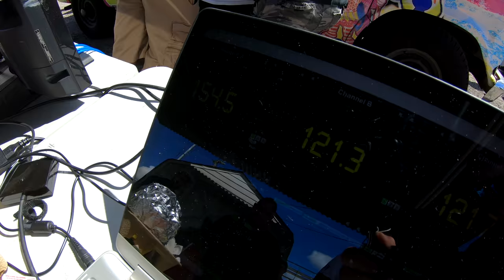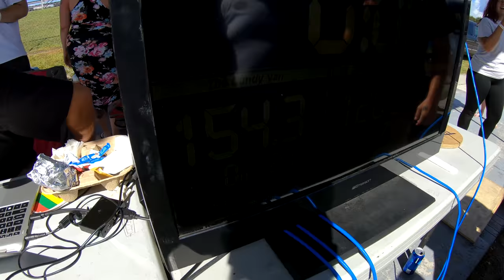The Candy Land Van is BEATIN' (INSANE Subsonic Suicide Scores)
8 Otis Designs 15s on 4 SounDigital 8Ks crushing subsonic scores and dishing out nasty demos before and after!

Snapchat 👻 - EGAJohn

Equipment:

Subs
6 Alphard Deaf Bonce DB-4 12s

Amps
6 Deaf Bonce AAB-7800.1s
2 Crescendo Audio Concerto C.3000.2s
Crescendo Audio Symphony s800/4

Mids
24 Crescendo Audio UN 8s

Tweeters
24 Crescendo Audio FT-1 Super Tweeters

Batteries
20 K2 Energy 73AH Lithium Cells

Wire
Crescendo Audio Chevron Series 8 AWG Wire
Mechman 1/0 OFC Wire
Sky High 16 Gauge Speaker Wire

Alternator
Singer 320a 6 Phase Alternator

Head Unit
Pioneer DEH-80PRS